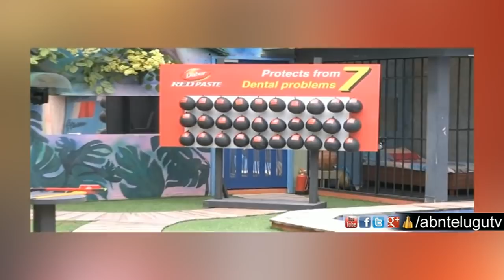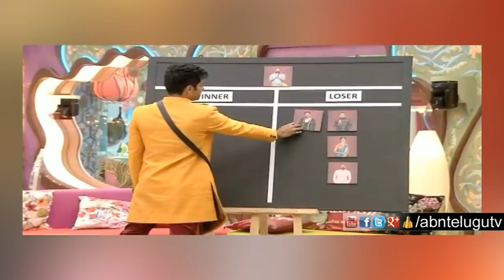Bigg Boss Telugu Season 3: Day 97 Highlights | Sreemukhi Saved From Nominations | ABN Telugu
Bigg Boss Telugu Season 3 Day 92 Highlights Sreemukhi Saved From Nominations.